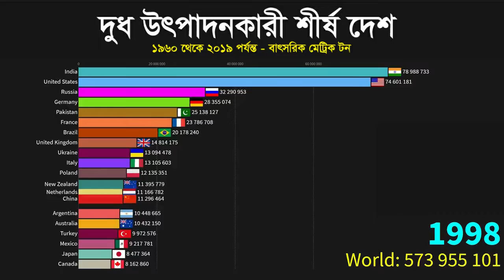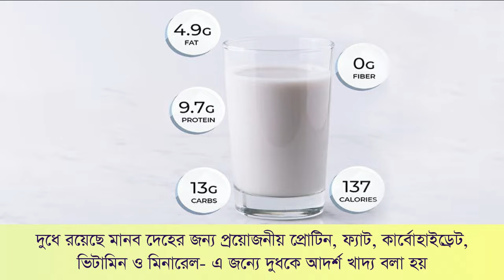বাংলাদেশ বনাম বিশ্বে দুধ উৎপাদন গরুর (ক্ষুরারোগের ভ্যাক্সিন ক্ষুরাভ্যাক্সঃ ও, এ, এশিয়া ১ স্ট্রেইন)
ক্ষুরাভ্যাক্স ভেট-এর পরিচিতি
• ক্ষুরাভ্যাক্স লোকাল ভাইরাস এর সাথে স্ট্রেইন ম্যাচিং ভ্যাকসিন
• ক্ষুরাভ্যাক্স ভাইরাস নিউট্রালাইজেশন টেস্ট, চ্যালেঞ্জ টেস্টসহ ১৫টি টেস্টে সফলভাবে উত্তীর্ণ ভ্যাকসিন
• ক্ষুরাভ্যাক্স সরাসরি খামার পর্যায়ে বাংলাদেশের গরুর উপর পরীক্ষিত ভ্যাকসিন
• ক্ষুরাভ্যাক্স বিশ্বমানের ম্যানুফ্যাকচারিং ফ্যাসিলিটিতে তৈরি ভ্যাকসিন
• ক্ষুরাভ্যাক্স ইউনিক কোল্ড চেইন সিস্টেমে ও সাশ্রয়ী মূল্যে দেশের সর্বত্র ভেটেরিনারি ফার্মেসীতে পাওয়া যাচ্ছে।
উপাদান
প্রতি মাত্রা ভ্যাকসিন-এ রয়েছে ইনএ্যাক্টিভেটেড ট্রাইভ্যালেণ্ট ক্ষুরারোগের ভাইরাস টাইপ ও, এ এবং এশিয়া-১ এবং ভ্যাকসিন-এর কার্যকারীতা হলো ≥৩পিডি৫০/মাত্রা ।
ব্যবহারক্ষেত্র
• ক্ষুরারোগের ভ্যাকসিন গরু, ছাগল, ভেড়া ও মহিষ এর ক্ষুরারোগের বিরুদ্ধে প্রতিরোধক হিসেবে নির্দেশিত
• নিয়মিত টীকা দ্বারা আক্রান্ত এলাকায় রোগ নিয়ন্ত্রণের জন্য
• প্রাদুভার্বের সময় রোগের বিস্তার সীমিত রাখতে।
মাত্রা ও প্রয়োগবিধি
গরু, মহিষ ও বাছুর: ২ মি.লি. ডিপ গ্লুটিয়াল মাংসপেশীতে
ছাগল ও ভেড়া : ১ মি.লি. ডিপ গ্লুটিয়াল মাংসপেশীতে
১ম ভ্যাকসিনেশন: ৩-৪ মাস বয়স এবং এর পর থেকে
বুস্টার: প্রাথমিক ভ্যাকসিনেশন-এর ১-১.৫ মাস পর
রি-ভ্যাকসিনেশন: প্রতি ৪-৬ মাস পর পর।
অথবা রেজিস্টার্ড ভেটেরিনারিয়ান-এর পরামর্শ অনুযায়ী ব্যবহার্য।
বাণিজ্যিক মোড়ক
ক্ষুরাভ্যাক্স ভেট ৫ মাত্রা: প্রতিটি ভায়াল-এ রয়েছে ১০ মি.লি. ভ্যাকসিন যাহা ক্লোরোবিউটাল রাবার স্টপার এবং ফ্লিপ অফ সিল দ্বারা বন্ধ থাকে।
ক্ষুরাভ্যাক্স ভেট ১০ মাত্রা: প্রতিটি ভায়াল-এ রয়েছে ২০ মি.লি. ভ্যাকসিন যাহা ক্লোরোবিউটাল রাবার স্টপার এবং ফ্লিপ অফ সিল দ্বারা বন্ধ থাকে।
ক্ষুরারোগের কোন ভ্যাকসিন কি ১০০% রোগ প্রতিরোধ করে?
কোন ভ্যাকসিনই ১০০ % রোগ প্রতিরোধ করতে পারে না, যেমন মানুষের পক্স, করোনা ইত্যাদি।  ও.আই.ই. এর গাইড লাইন অনুযায়ী ক্ষুরারোগের ভ্যাকসিন যদি ৭৫% পর্যন্ত রোগ প্রতিরোধ করে তাকে একটি স্ট্যান্ডার্ড কোয়ালিটি ভ্যাকসিন বলা হয়। ফিল্ড ট্রায়াল রিপোর্ট এ দেখা গেছে ক্ষুরাভ্যাক্স ৮০% এর বেশি গরুকে প্রতিরক্ষা দিয়েছে। এখন পর্যন্ত সারা দেশে ৪০৮,৭৬৫ টি গরুকে ক্ষুরাভ্যাক্স দেয়া হয়েছে এবং ফলাফল অত্যন্ত সন্তোষজনক।
কি কি কারণে ক্ষুরারোগর ভ্যাকসিন অকার্যকর হতে পারে?
• ভ্যাকসিন ভাইরাসের সাথে স্থানীয় ভাইরাসেরর মিল না থাকলে
• ভ্যাকসিনেরকার্যকারিতা কম থাকলে
• ভ্যাকসিন মেয়াদ উত্তীর্ণ হলে
• সঠিক মাত্রা ও সঠিক বিধিতে ভ্যাকসিন প্রয়োগ না করলে
• বুস্টার ভ্যাকসিন না করলে
• ভ্যাকসিনের মাত্রার সংখ্যা ও সময় ঠিক না থাকলে
• প্রাণিতে সুপ্ত অবস্থায় ক্ষুরারোগ থাকলে
• প্রাণি অপুষ্টিতে ভুগলে
• প্রাণির ভ্যাকসিনের প্রতি ইমুউন রেসপন্স কম করলে
• ভ্যাকসিনের সংরক্ষণ তাপমাত্রা না মেনে সংরক্ষণ ও সরবরাহ করলে।
ক্ষুরারোগের ভ্যাকসিন কি নিরাপদ?
•  হ্যাঁ। ক্ষুরারোগের ভ্যাকসিন অত্যন্ত নিরাপদ। যেহেতু ভ্যাকসিনের জীবাণু জীবিত নয়, তাই ক্ষুরারোগের ভ্যাকসিন সম্পূর্ণ নিরাপদ।
•  এই ভ্যাকসিন দেয়ার পর উল্লেখযোগ্য পার্শ্ব প্রতিক্রিয়া ও নেই।
ক্ষুরাভ্যাক্স সম্পর্কে জানতে সরাসরি ডাক্তারের সাথে কথা বলুন
ভ্যাকসিন দিবেন দেশী, সুরক্ষা পাবেন বেশি